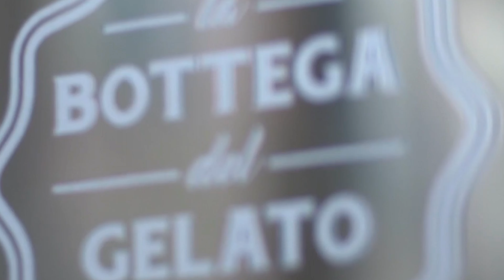Milan Vlog | Milan Videos | Milano Vlogs | Milan Walking Tour | Italy Travel Vlog | Hotel Milan | 4K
Milan is known as the Fashion Capital City Of The World and has one of the finest and tastiest cuisines in the world! Its beauty and grace is a kaleidoscope of colors, designs, fragrances, and tastes, explored on a trip of the lofty and inspiring heights of Milano. Discover the allure of Milan — a vibrant city blending timeless charm and cutting-edge fashion. Explore iconic landmarks like the majestic Duomo di Milano, indulge in luxury shopping in fashionable neighborhoods of Galleria Vittorio Emanuele II, and immerse in art and culture at renowned museums and galleries and admire the works of Leonardo da Vinci. Milan Italy, the Land of Pizza, Pasta, and Gelato! Uncover the perfect blend of history, style, and innovation in Milan!